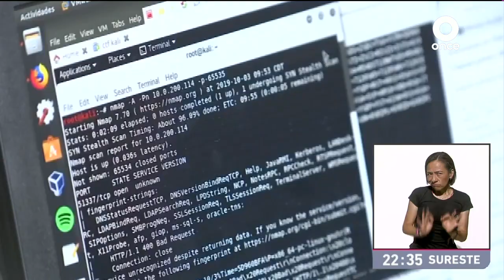AMLO acusa de espionaje al Pentágono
Tras el robo de información realizado por ElPentágono estadounidense, el presidente LópezObrador, anunció que se blindarán los datos de las FuerzasArmadas.